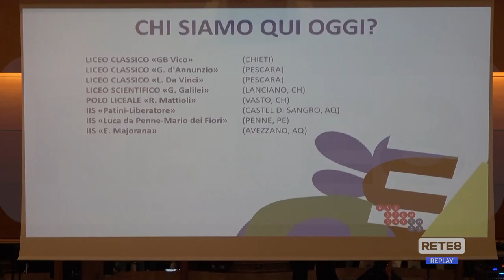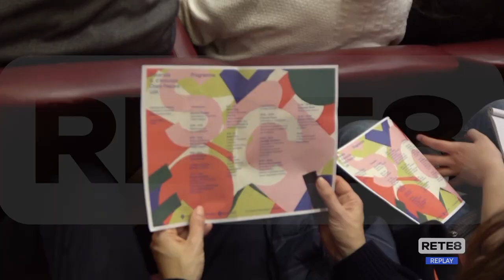Chieti - UniStem day all’Ud’A